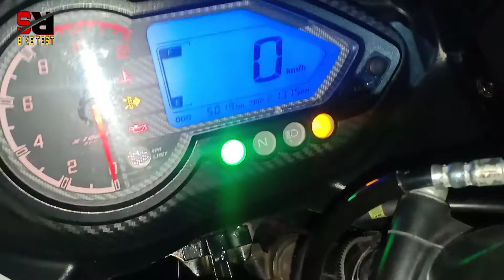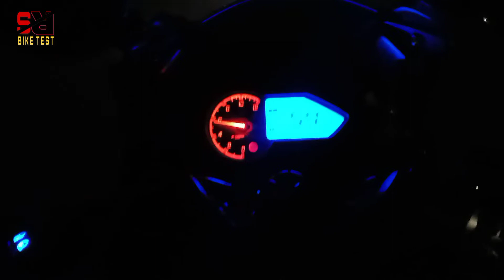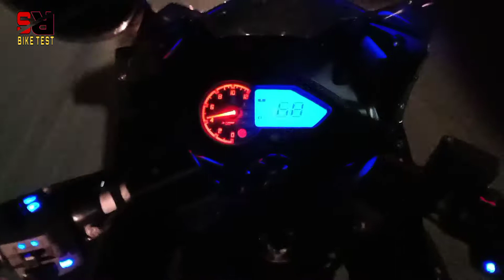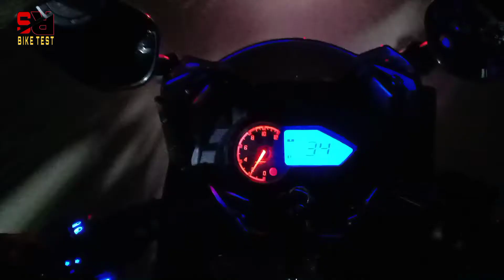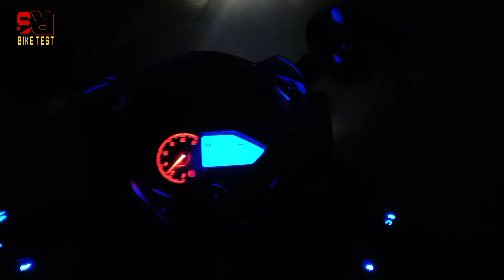Bike Clutch Plate Kharab Hone Par Kya Hota Hai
How Not To Burn Clutch Plates Of All Bike

follow now